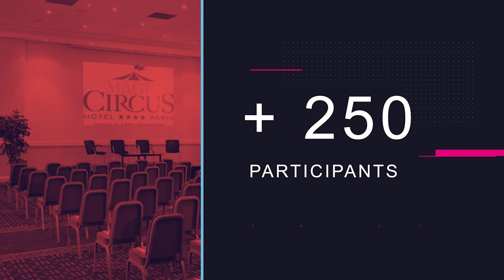Camille Heitz - Ubicast